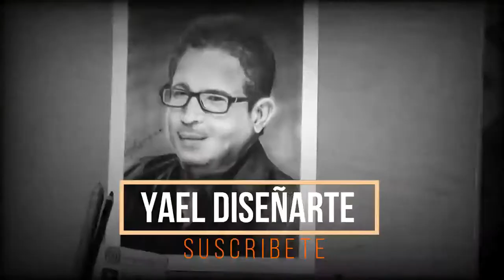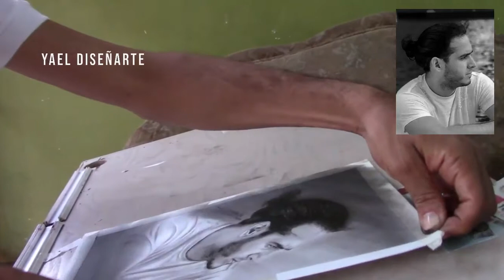Dibujo haroldartist/ Drawing Haroldartist /Dibujando a haroldartist/ Cómo Dibujar a Haroldartist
Fue un gran reto dibujar a haroldartist ya que este personaje es un un Excelente Dibujador, el cual admiro bastante.
Me gustaría ver la reacción de Harold sobre mi dibujo de el.